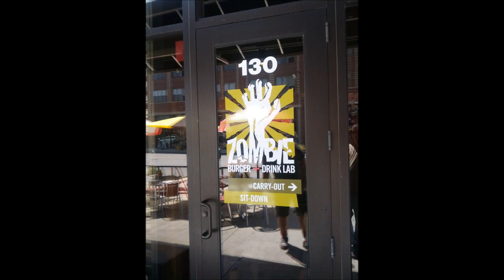What Do I Do When I'm Not Farming?